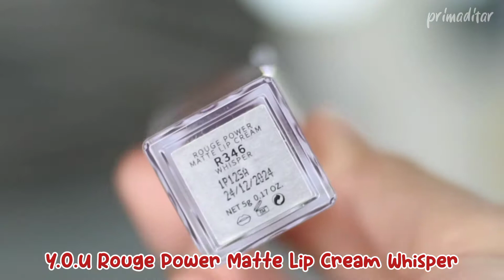Lip Cream Terbaik ! Review & Wear test Y.O.U Rouge Power Matte Lip Cream | Primadita R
💕 Products Used 💕
• Y.O.U Rouge Power Matte Lip Cream *Whisper

• Y.O.U Rouge Power Matte Lip Cream *Kindness

• Y.O.U Rouge Power Matte Lip Cream *Passion

• Y.O.U Rouge Power Matte Lip Cream *Allure

• Y.O.U Rouge Power Matte Lip Cream *Alert

• Y.O.U Rouge Power Matte Lip Cream *Release

💕About Me 💕
- Backsound?
- Bogor, Indonesia.